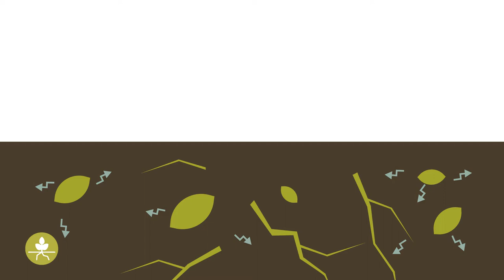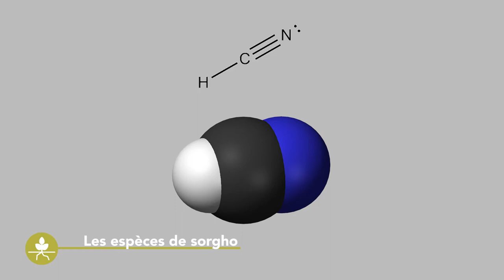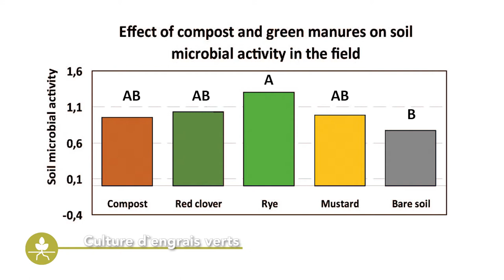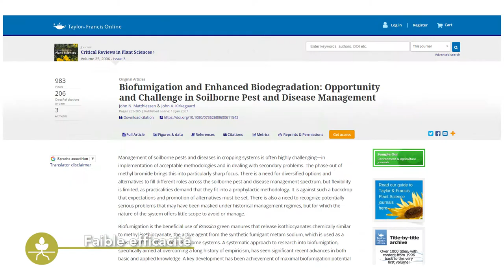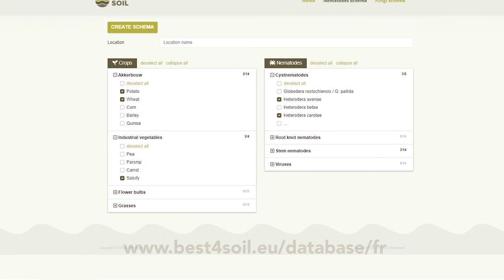Best4Soil: Biofumigation – Informations pratiques, avantages et inconvénients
La biofumigation est l'utilisation d’engrais verts spécifiques pour réduire le niveau de pathogènes fongiques et de nématodes parasites dans le sol. Comment cela fonctionne, quels sont les avantages et les inconvénients de cette méthode naturelle sont présentés dans cette vidéo.